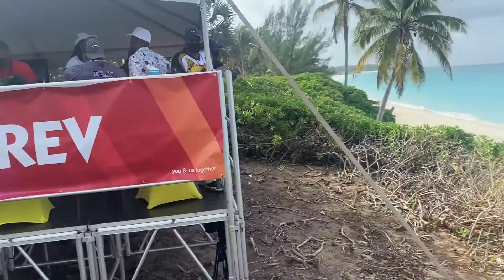Bahamas Home Run Derby Vlog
We went down to the Bahamas for the Don't Blink Home Run Derby in Paradise. It's one of the best events on the baseball calendar. Dingers by the ocean, what's not to like.?